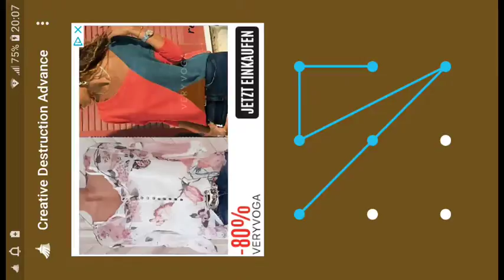Livestream von Diana Bachmann